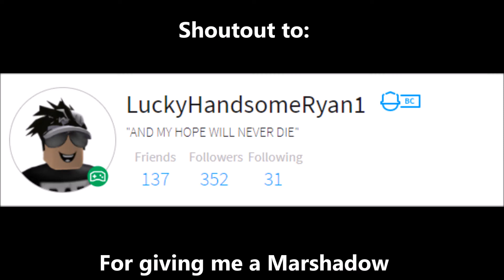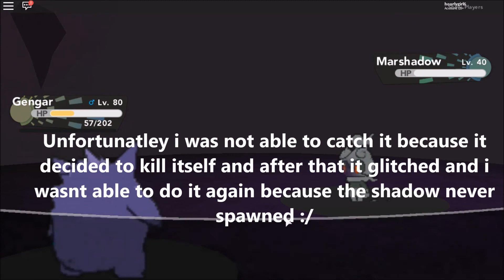Pokémon Brick Bronze #154 | How to get Marshadow *HALLOWEEN UPDATE!*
Leave a nice comment for a shoutout in my next video!